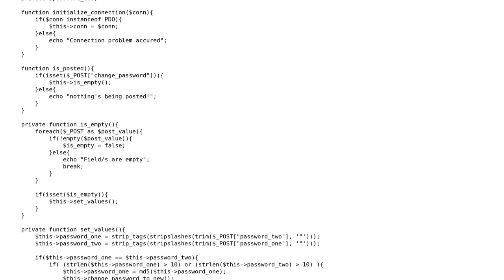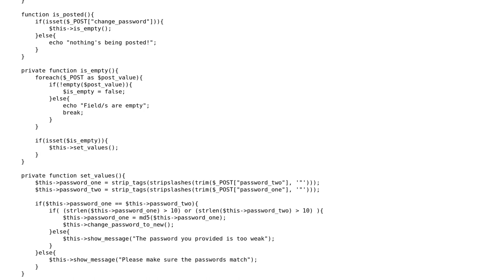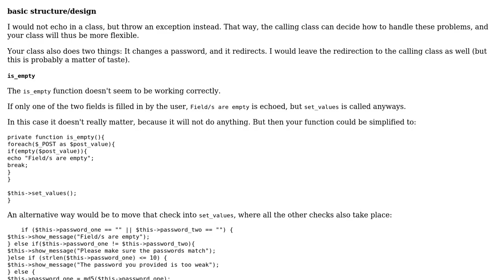Code Review: Changing a user's password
With thanks & praise to God, and with thanks to the many people who have made this project possible! | Content (except music & images) licensed under CC BY-SA | Music | Images & others | With thanks to user tim user sami7913 user Jamal and the Stack Exchange Network Trademarks are property of their respective owners. You are responsible for your own actions.